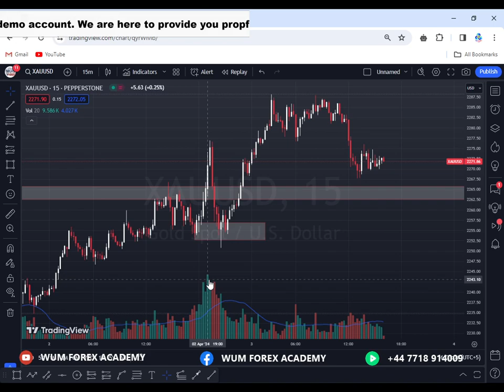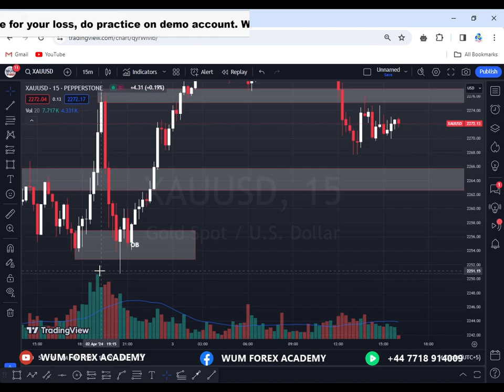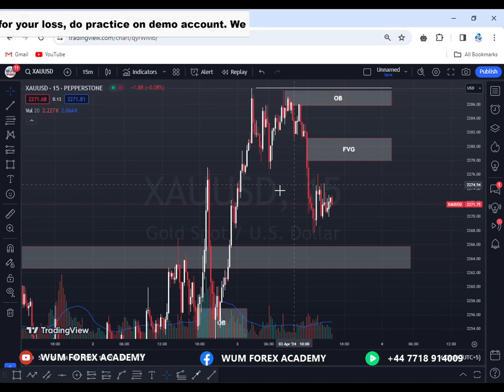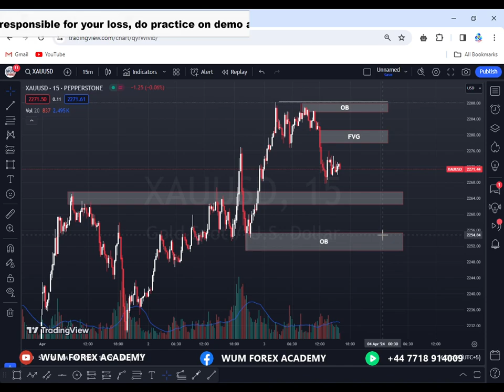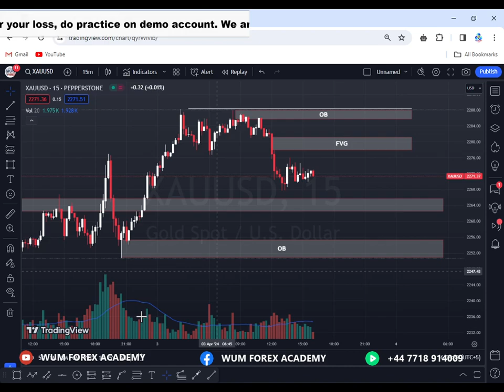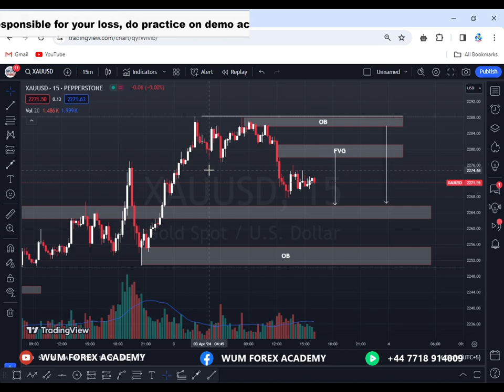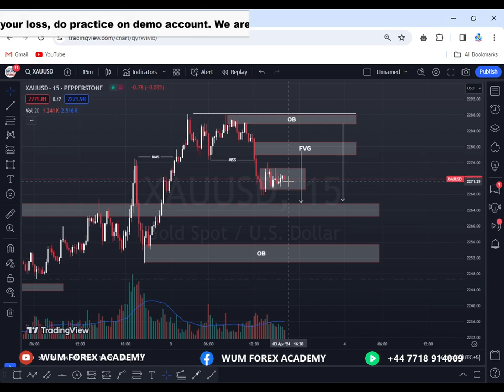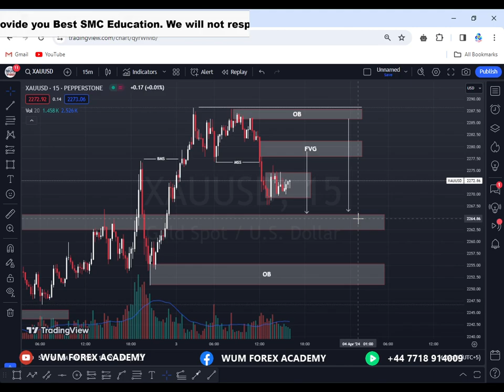GOLD DAILY FORECAST SELL OR BUY UPDATE || 03 April 2024 || XAUUSD ANALYSIS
Best Broker ever
Exness

Forex Trading
Forex Strategy
Forex Tutorial
Forex Analysis
Forex Trading Tips
Currency Trading
Forex Signals
Forex Broker
Forex Market
Forex Education
Technical Analysis
Fundamental Analysis
Forex Charts
Forex News
Trading Psychology
Risk Management
Trading Indicators
Forex Scalping
Day Trading Forex
Swing Trading
Forex Signals Provider
Forex Signals Telegram